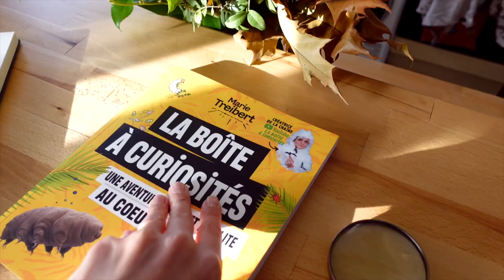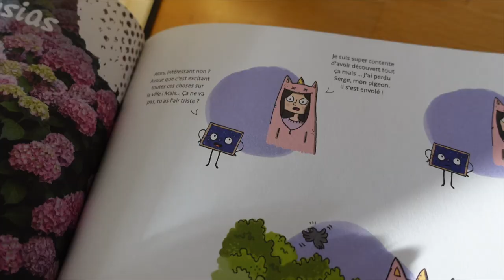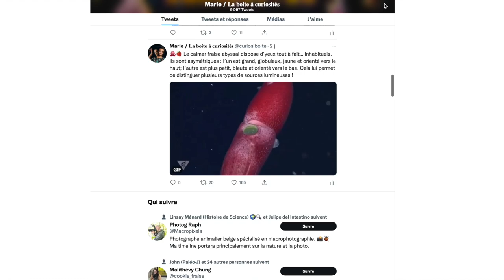J'ai écrit deux livres !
✏️  C'est le grand jour ! Aujourd'hui sort mon premier livre, et c'était l'occasion pour moi de vous faire un bilan des derniers mois, et de cette aventure d'écriture et de dessin un peu folle ! Je vous explique pourquoi j'ai été un peu absente ces derniers temps, c'était important de vous expliquer tout ça. J'espère que ce gros bout de moi vous plaire ! Et soyez prêts, la chaine va reprendre de plus belle !

🌸 "La boite à curiosités, une aventure drôle et insolite au coeur du vivant", disponible dès maintenant aux éditions De Boeck supérieur

💸 • Pour soutenir mon travail, un petit don sur Utip, même tout petit, c'est aujourd'hui le MEILLEUR moyen pour me soutenir dans ma création !

👍 • N'hésitez pas à me laisser un petit pouce bleu et un commentaire, ça fait toujours plaisir de vous lire et de vous répondre !

🎬 • Filmé et monté par moi même wesh

À très bientôt pour de nouvelles aventures curieuses !